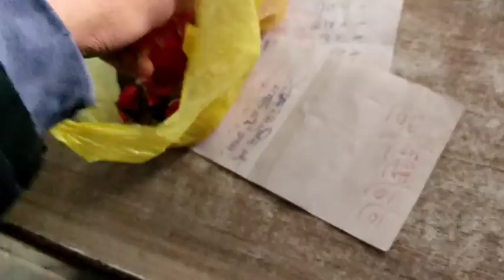isko dekho kese kr rha h ----😶😏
I hope you enjoyed this vedeo

or ese hi videos ati rhengi